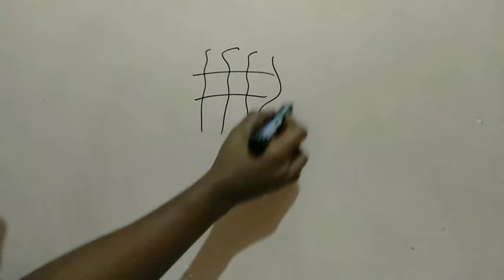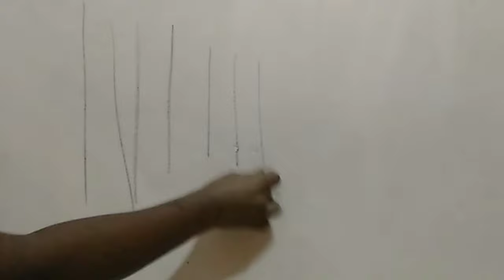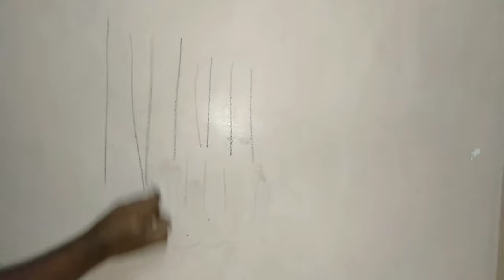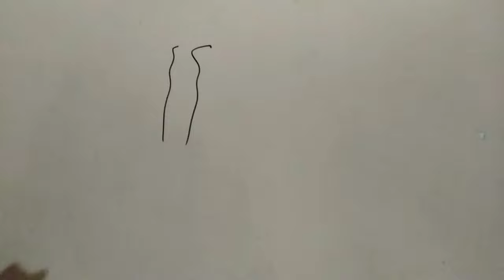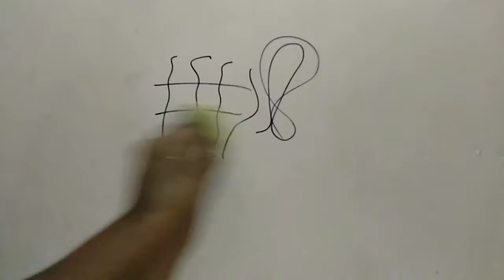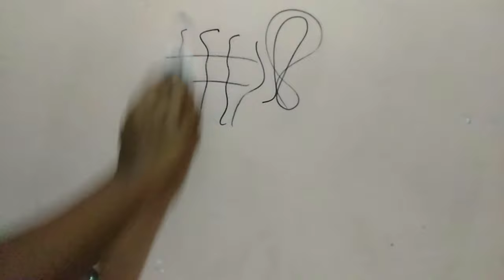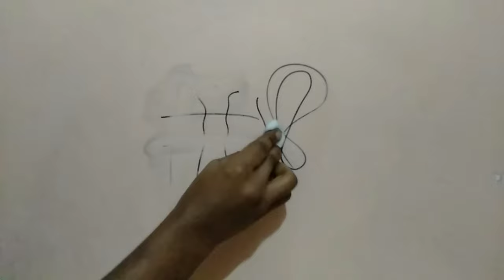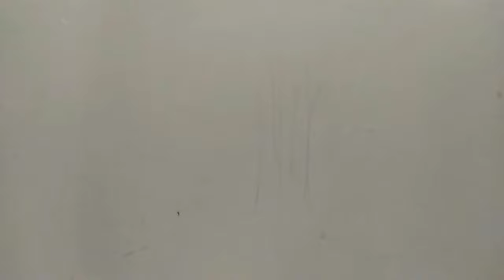How to remove sketch pen mark ball point pen crayons mark pencil permanent marker mark from wall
Easy way remove sketch pen mark ball point pen crayons mark pencil permanent marker mark from wall How to remove sketch pen mark ball point pen crayons mark pencil permanent marker mark from wall

Tolls
Vim gel
Thiruneer/ viputhi
Cotton